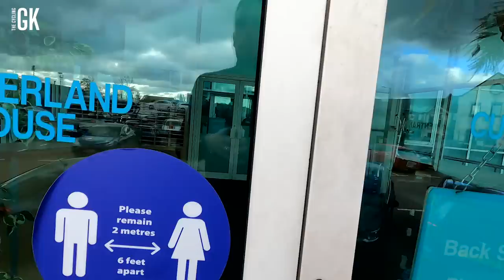Classic Football Boots FACTORY Tour!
The Cycling GK got on his bike and legged it down to BWBoots to see the ledge range of football boots they stock, including some absolute classics.

They've got the Nike Ctr 360, Nike Total 90s, Nike Tiempos and some wicked Adidas Predators.

The total legends there also gave way 3 x £250 vouchers to spend on whatever someone wanted from the BWBoots website!

The winner was drawn at random and needed to reply to my comment on their comment on this YouTube video.

No alternative prizes will be offered and the prize has no cash value.
18+, UK only prize draw. One entry per person. Closes  25/12/20.